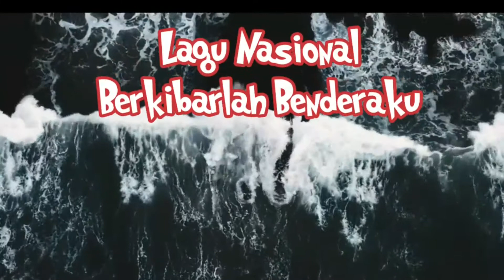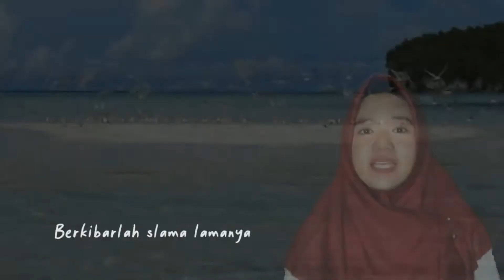Lagu Berkibarlah Benderaku - Guru SD Islam Al Syukro Universal Level 1